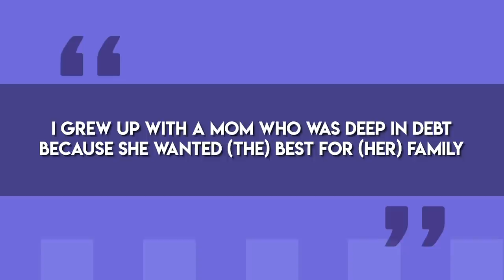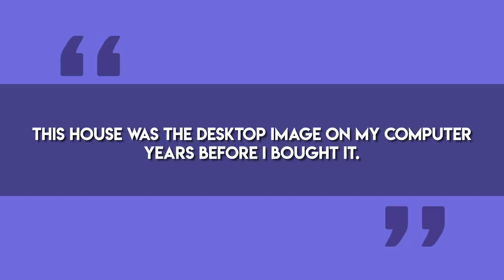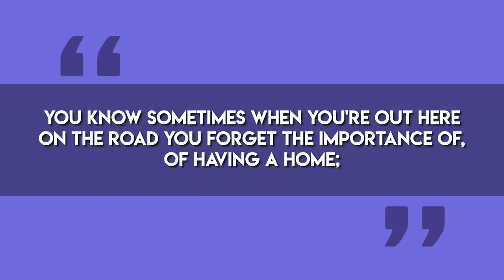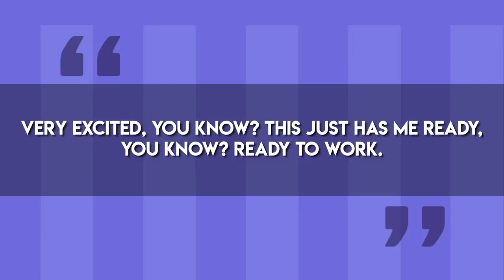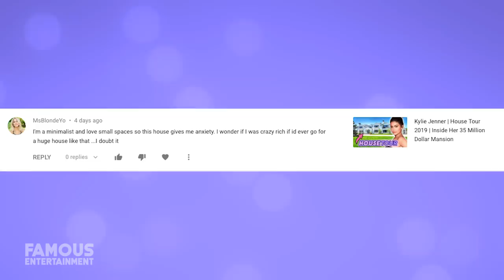Drake | House Tour 2020 | Yolo Estate, The 6ix Mansion & more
Drake was in the show biz forever, but through the past decade he’s really reached the height of his fame. I mean ya, he played Jimmy in Degrassi for years but id say hes best known as one of the biggest hip hop artists these days. The 28 billion “streams” he’s compiled over on Spotify confirm it. And of course Drake hails from the Six which everyone knows. Drake is a Canadian rapper, singer, songwriter, actor, business man and more, and on Instagram, at the time of this recording Champagne Papi has 61.9million followers (@champagnepapi). Aside from all the grammy awards, American music awards and other awards, Drake has a number of great successes under his belt. Billboard even named Drake the 16th most successful artist of ALL time, and the rapper founded his own record label OVO Sound in 2012 as well. Aside from music Drake has other business ventures such as his whiskey Virginia Black, and his October’s Very Own or “OVO” clothing shops. Not to mention Drake continues to show pride for his hometown. And Being the dedicated fan of the Toronto Raptors that he is, he was also announced as the team’s “global ambassador” – whatever that is.  Drake has his own members-only bar and lounge in the Air Canada Centre where the Raptors play their home games – and it costs 7K a year to be a part of it. Even if you cough up the cash, apparently it’s also invite only or you need to be approved first.